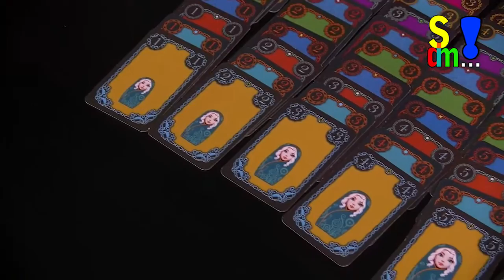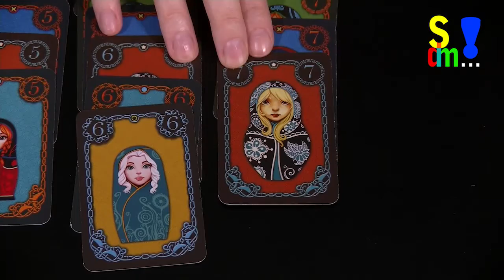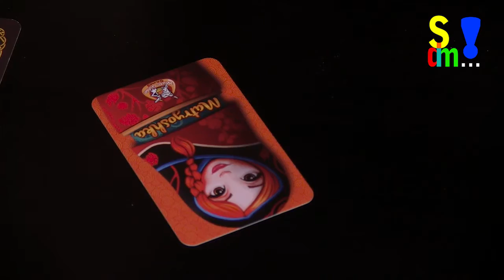Spiel doch mal MATRYOSHKA! (Spiel doch mal...! - Folge 94)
In diesem Beitrag stellen wir euch Matryoshka vor.
Autor: Sérgio Halaban
Illustrator: Eduardo Bera
Spieleranzahl: 3-5
Dauer: 20 Minuten
Alter: ab 8 Jahren
Verlag: White Goblin Games